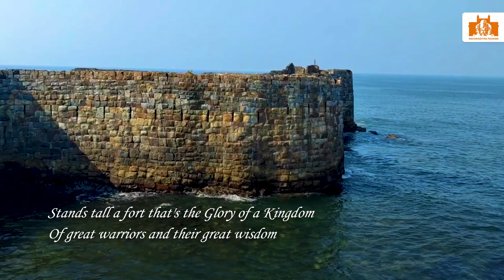Experience Sindhudurg with it’s serenity and valour!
Lose yourself to the sound of waves of the  Arabian Sea and give a heads up to witness the great history and Valour - all at Sindhudurg.
Check out this video as it takes you on a virtual tour of Sindhudurg and plan your weekends soon!

अरबी समुद्राच्या उसळणाऱ्या लाटांच्या आवाजाने मंत्रमुग्ध व्हा आणि सिंधुदुर्गातील भव्य वैभवशाली इतिहासाचे आणि शौर्याचे साक्षीदार होण्यासाठी सज्ज व्हा!
सिंधुदुर्गच्या या आभासी सहलीचा हा व्हिडिओ नक्की पहा आणि येथे तुमचा आठवड्याचा शेवट आनंदात घालवण्याची योजना नक्की करा.